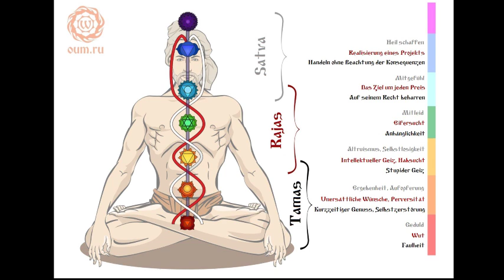A. V. Trechlebov - Hühner-Menstruation - Eier essen oder auf Eier verzichten?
Trechlebov bezeichnet Eier als die Menstruation von Hühnern und rät von Eierkonsum ab. Ernährung am Beispiel der Tamas Guna (Unwissenheit), Rajas Guna (Leidenschaften) und Sattva Guna (Harmonie) erklärt. Eier ist ein Produkt, das zu Unwissenheit führt. Daher sollte man keine Eier essen